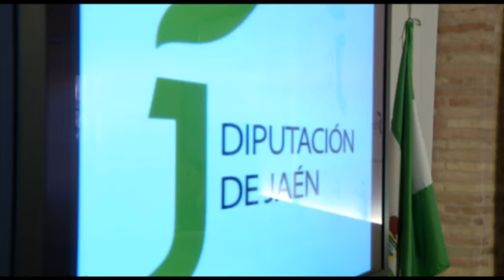Firma de un convenio con el presidente de la Asociación de la Prensa de Jaén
El presidente de la Diputación Provincial de Jaén, Francisco Reyes, ha firmado un convenio con el presidente de la Asociación de la Prensa de Jaén, José Manuel Fernández, que este año se destinará a una investigación sobre los 100 años de historia de este colectivo y a la publicación y promoción de un libro dedicado a esta temática y que lleva por título "Asociación de la Prensa de Jaén 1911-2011. Apunte histórico". El historiador y profesor Manuel López Pérez es el autor de este trabajo, que se presentará el próximo 24 de enero con motivo de la festividad del patrón de los periodistas.
Este libro "no sólo aportará importantes e interesantes datos para la historia de la profesión periodística en Jaén, sino también de nuestra provincia, por lo que esta investigación y su posterior publicación revierte directamente en el interés general y cultural jiennense", ha señalado el presidente de la Diputación, que ha recalcado cómo esta publicación sobre la historia de la prensa de Jaén "pone en valor la aportación que los medios de comunicación y sus profesionales han realizado a esta provincia a lo largo de su último siglo".

En su intervención, Reyes también ha destacado el apoyo de la Administración provincial a esta asociación "como colectivo en defensa de los intereses de los periodistas jiennenses" y ha resaltado la labor que este gremio realiza. "La defensa de los intereses de los periodistas es garantía de la salud de cualquier sociedad y Estado de Bienestar que se precie", ha apostillado.